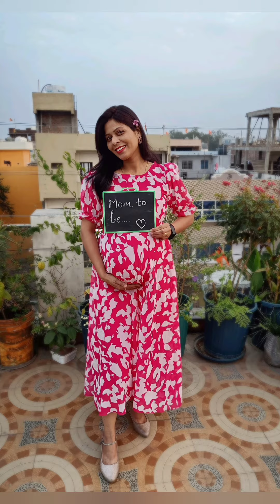Maternity Photoshoot Ideas 🫄🤱 Self Photoshoot ❤️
If you want to give any feedback or any question, suggestion, complaint, request please drop it in the comment section so that I can respond accordingly and can improve my videos. Your feedback is very valuable.